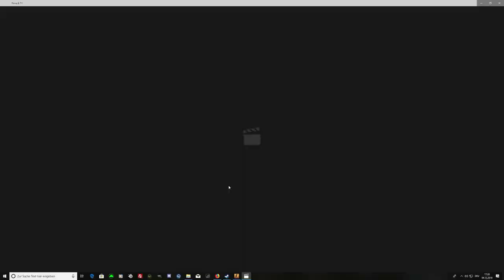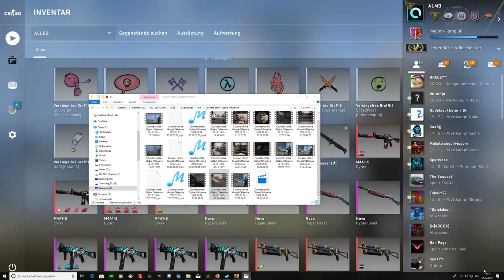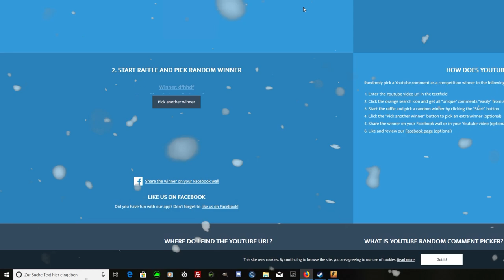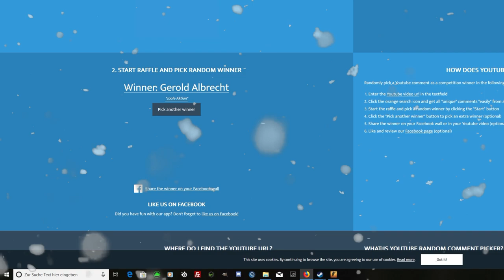CSGO Adventskalender 2018 #04 -Schnee Aus für Storytime -[+400$ GIVEAWAY/deutsch] -|ALMO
24 Tage / +80 Preise / +400$ value

► Mein Equipment